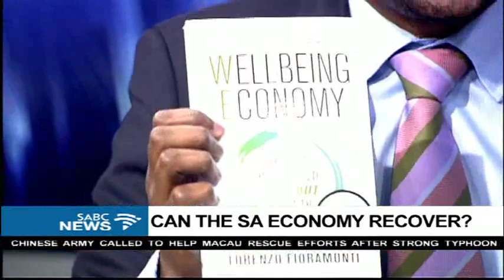"Well Being Economy, Success in a world without growth" - Prof. Lorenzo Fioramonti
The South African economy has been on a downward spiral for sometime now. No amount of intervention has been able to turn the situation around. The beleaguered NDP has not been able to live up to its objectives as expected. Currently, the high job numbers at 27.7 %, poverty level at 30 million people GDP growth projected at 0.5% is not something desirable. With the country in a technical recession and having downgraded to sub-investment grade by two rating agencies and one notch above by the other leaves much to be desired.
So with the situation being like this, where to?

I have a Politcal economist at Wits University Professor Lorenzo Fioramonti who penned Well Being Economy, Success in a world without growth.